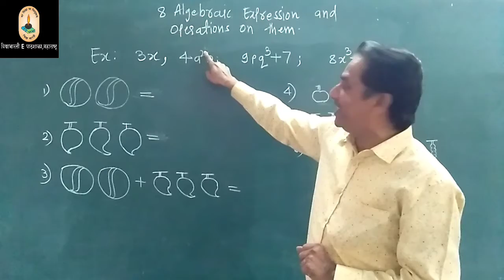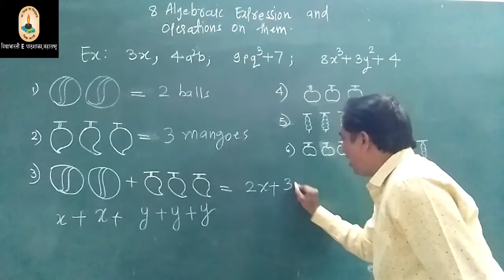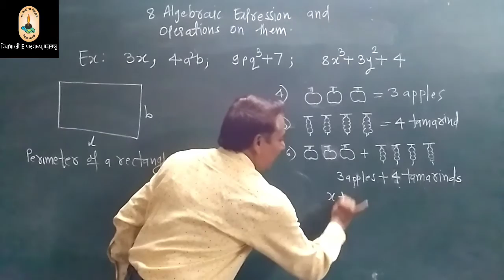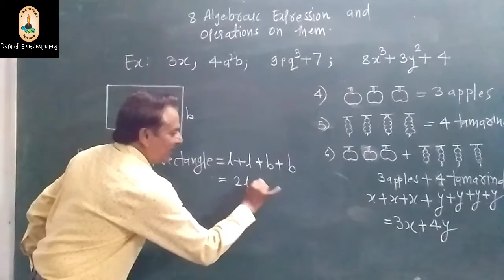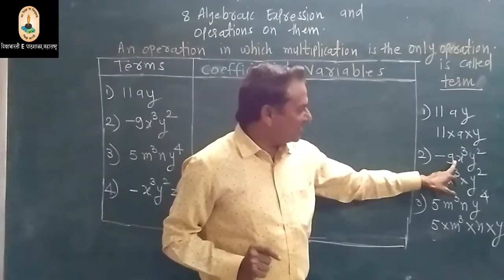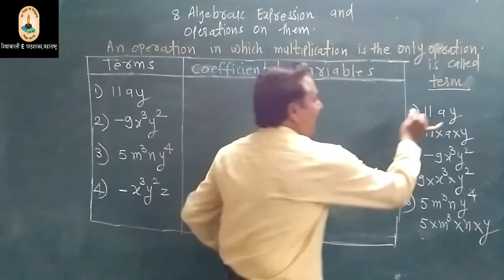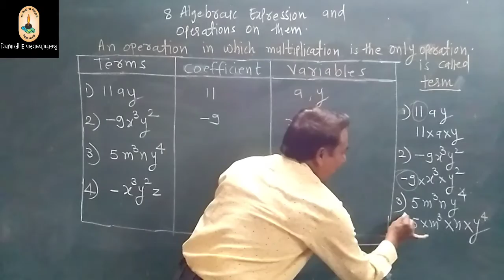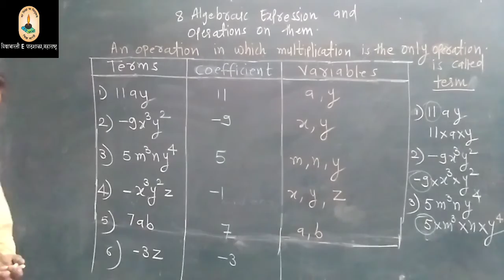STD 7 MATHEMATICS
Chapter 8 Algebraic Expression Part I By Shri Prakash Kapse